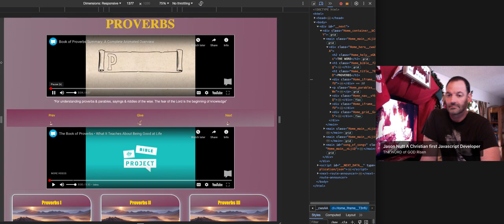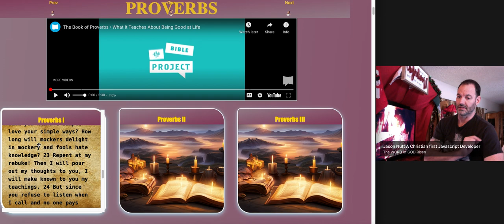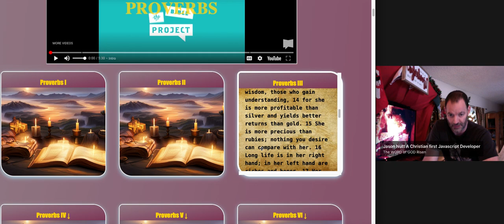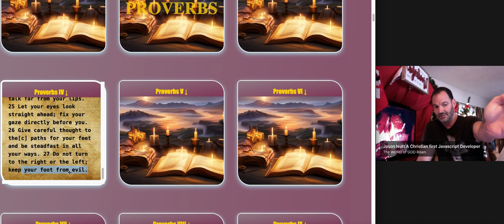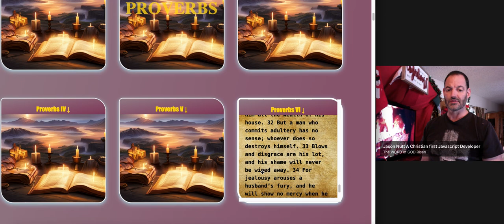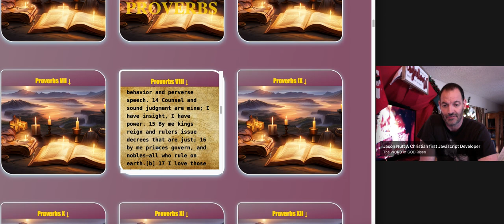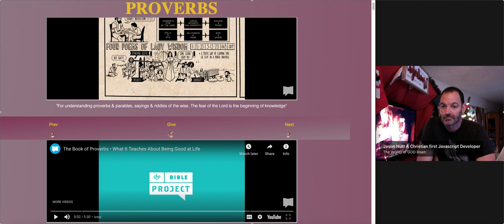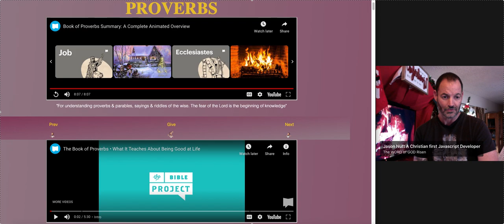Proverbs ( 1 - 9). The Word of God Risen.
The first nine chapters of Proverbs in the Bible lay a strong foundation for wisdom and understanding, emphasizing the importance of seeking God's guidance and living a righteous life. For a born-again Christian, these chapters offer valuable insights:

Wisdom's Call: The opening chapters stress the value of wisdom and the fear of the Lord as the beginning of knowledge. It highlights the importance of listening to wisdom's call and choosing the path of righteousness.

Avoiding Temptation: It warns against falling into the enticement of sinners and emphasizes the consequences of rejecting wisdom and choosing a path contrary to God's teachings.

The Blessings of Wisdom: Chapter 3 emphasizes the benefits of wisdom, including long life, prosperity, and favor with God and people. It encourages trusting in the Lord and acknowledging Him in all aspects of life.

Avoiding Adultery: The book cautions against the temptation of adultery and the dangers of giving in to immoral desires, advocating for faithfulness in marriage and purity in relationships.

Embracing Instruction: Chapter 5 urges embracing instruction and the wisdom of God to avoid the pitfalls of folly, particularly in matters of relationships and morality.

Warning Against Laziness: It warns against the folly of laziness and encourages diligence, highlighting the consequences of neglecting responsibilities and the importance of being hardworking.

Wisdom as a Protective Companion: It portrays wisdom as a protective companion, guiding individuals away from the paths of darkness and immorality.

Wisdom's Virtues: Chapter 8 personifies wisdom as a woman, highlighting her virtues and the benefits of seeking her. It contrasts wisdom with folly, urging individuals to choose wisdom's guidance.

The Way of Wisdom vs. the Way of Folly: This chapter emphasizes the contrast between wisdom and folly, urging people to choose the path of understanding and avoid the ways of ignorance and foolishness.

For a born-again Christian, these chapters serve as a guide to living a life rooted in God's wisdom, avoiding sinful paths, and embracing righteousness through faith in God's teachings. They emphasize the importance of seeking God's guidance and living a life aligned with His principles.